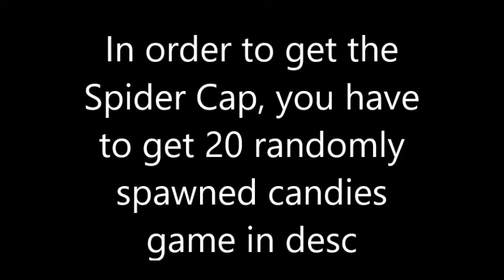HOW TO GET THE SPIDER CAP (NOT AVAILABLE)